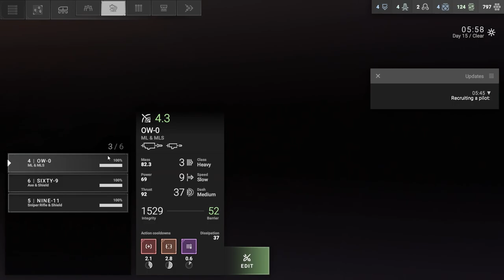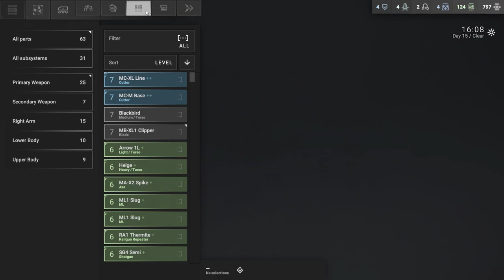We Will Rebuild // PatPat Plays: Phantom Brigade // Episode 12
Glad we had enough resources to recuperate but I'm still sad...